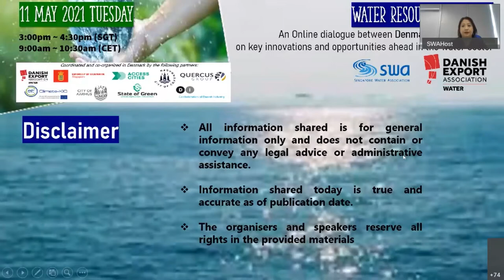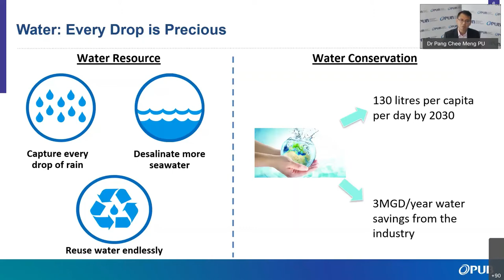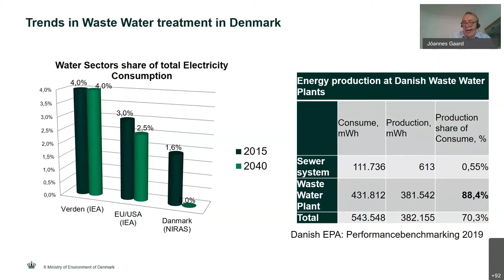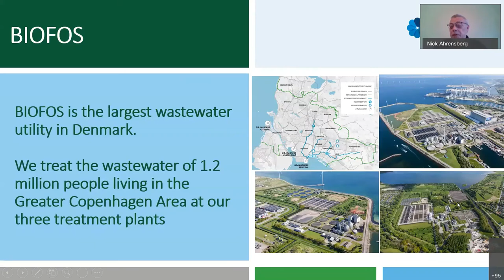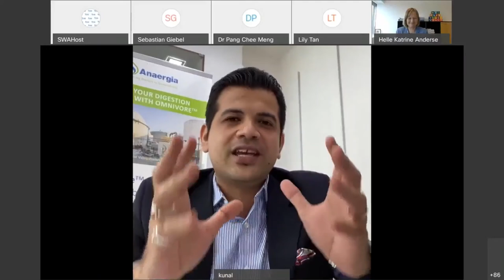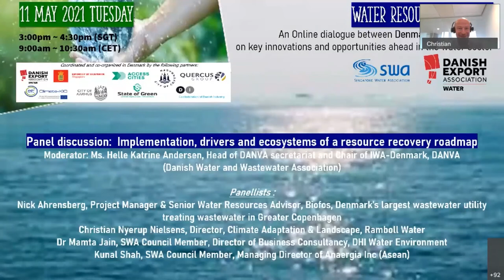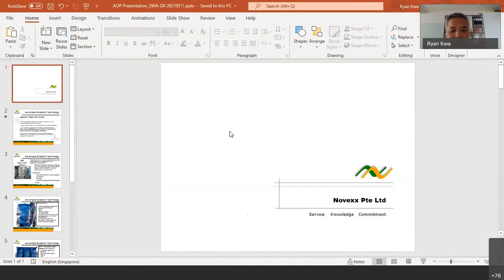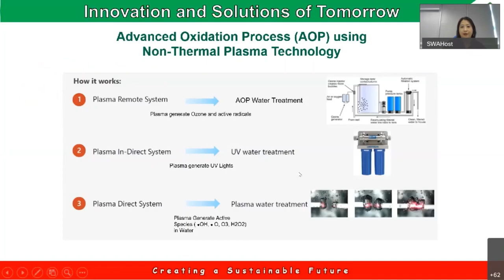Webinar 110521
We are pleased to have 90 participants joined us at this webinar : Water Resource Recovery Dialogue between Denmark and Singapore on key innovations and opportunities ahead in the water sector jointly organised with the Danish Water Export Association and supported by the Denmark Embassy, Ministry of Environment of Denmark, PUB Singapore’s National Water Agency and several of our Danish partnering organisations.  This dialogue brought together key experts and practitioners from the public sector and industry to discuss the next phase of innovation within water resource recovery, and also touch on the related issue of digitalization of resource recovery systems and processes.